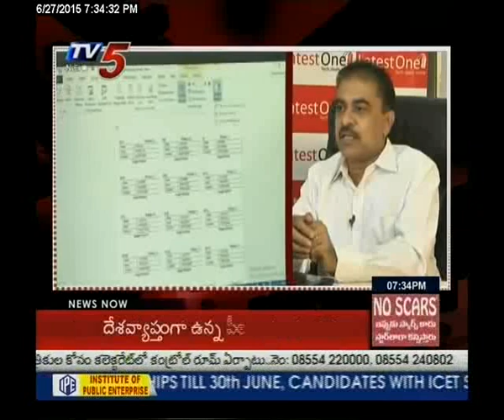27-06-2015 Captain tho Kasepu on LatestOne.com Episode - 1